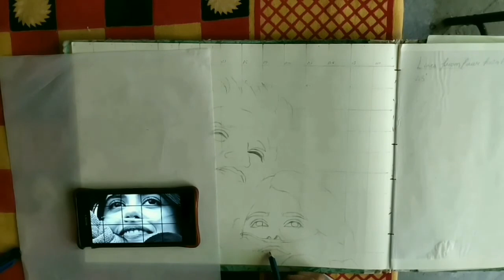How to draw Sketch with the help of gridline tribute to sushant singh rajput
How to Draw Sketch with the help of gridline.
And his last film with sanjana sanghi "Dil bechara" watch on 24 july 2020
In my next video, you will learn some new techniques from my sketch.. 🤗🖌️🎨

Category:-art and education